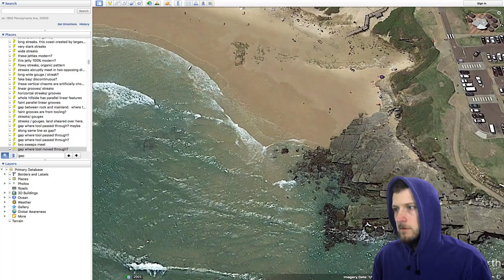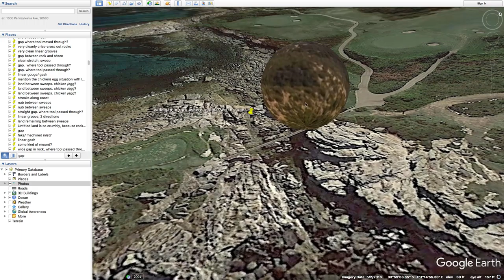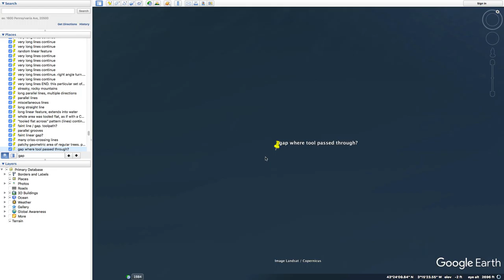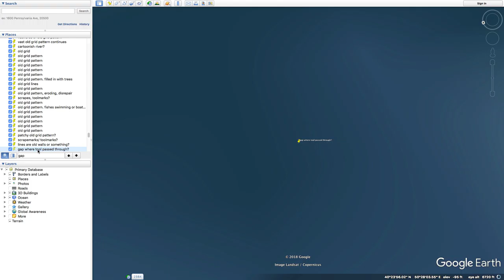The Tooling of Earth - p.10 - Linear Gaps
yikes... this one is kind-of long and tedious, not super entertaining but there are a lot of examples to cover. if you only have a few minutes, skip to 19:13 for the coolest example, in my opinion.  thanks for watching.